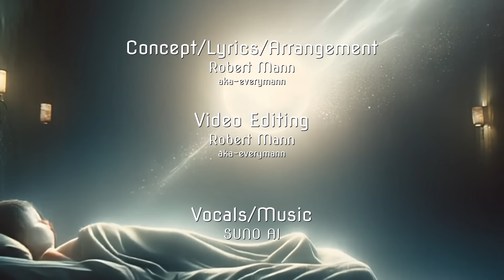Heaven Only Knows-everymann (Official Music Video)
Heaven Only Knows-everymann

I quit watching my TV
I stopped listening to the news
I dropped my politics and bought myself some walking shoes
I spend more time with my family
My  fast-paced life got real slow
So why do we keep saying:

I listen to my heart now
It speaks softly deep inside
I’ve noticed that it whispers, all the truth my mind hides
I’m not who I thought I was
This old world helped me grow

Instead of lookin’ up
We should be lookin’ down
Where are these two feet taking me?
Am I on solid ground?
Is this road that I am walking
Leading where I want to go?
Why do we keep saying that

I’ve learned Heaven’s where I came from
Long ago I left my home
To take this little journey, plant some seeds and watch them grow
I brought the wisdom of my Father
With me on this little ride
Just see if I can find it in this old heart I tried to  hide.

Concept/Lyrics/Arrangement: Robert Mann (aka-everymann)
Video Editing: Robert Mann (aka-everymann)
Vocals/Music: SUNO AI
Artwork: DeepAI.org
AI Video generation (on some scenes):  LUNA Dream Machine
Everymann Productions-MMXXIV